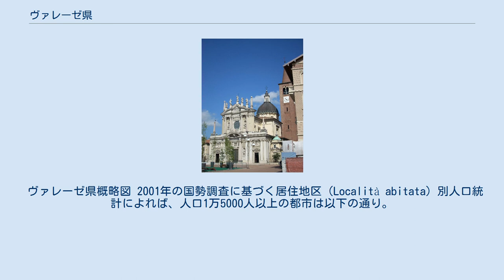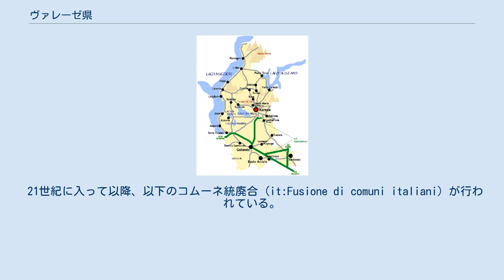ヴァレーゼ県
ヴァレーゼ県（ヴァレーゼけん、イタリア語: Provincia di Varese）は、イタリア共和国ロンバルディア州に属する県の一つ。
県都はヴァレーゼ。
 ロンバルディア州の北西端に位置し、県域は南北に長く広がっている。
北はスイスと国境を接し、西にピエモンテ州と境を接する。
 隣接する県、およびそれに相当する行政区画は以下の通り。
CHはスイス領、CH-TIはティチーノ州所属。
 ヴァレーゼ県概略図 2001年の国勢調査に基づく居住地区（Località abitata）別人口統計によれば、人口1万5000人以上の都市は以下の通り。
 ヴァレーゼ県は、1927年1月2日に、これまでコモ県とミラノ県に属していたコムーネの一部を統合して創設された。
 ヴァレーゼ県には2021年1月1日現在、138のコムーネが属する。
 主要なコムーネ（上位10位）は下表の通り。
 21世紀に入って以降、以下のコムーネ統廃合 (it:Fusione di comuni italiani) が行われている。
 航空機・自動車・バイク製造メーカー、アエルマッキの本社が、県内のヴェネゴーノ・スペリオーレにある。
 県には世界遺産として、以下がある。
 県内に本拠を置くプロサッカークラブとしては以下がある。